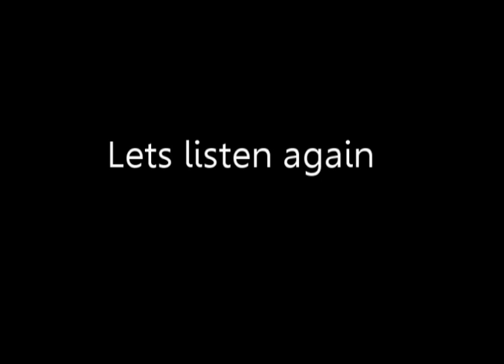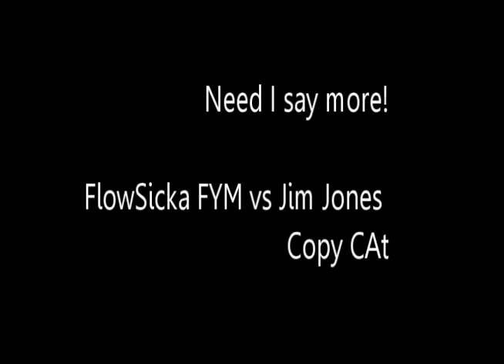Flowsicka Version vs Jim Jones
FlowSicka version was out before Jim Jones version of FYM now I said this before with Nikki vs Passion on Looking Nigga. They watch youtube and Facebook and look for the next hot song or verse